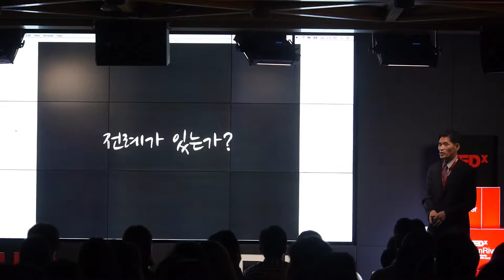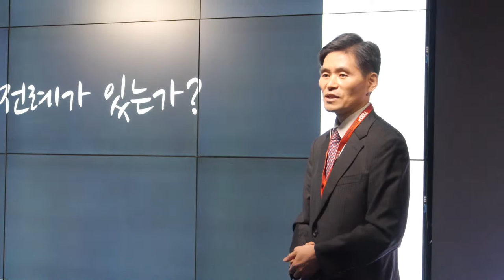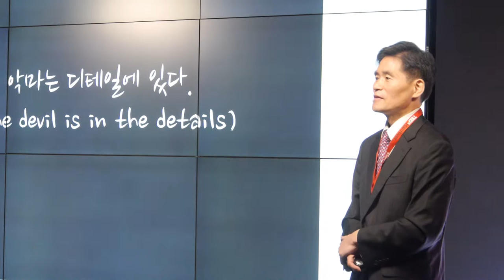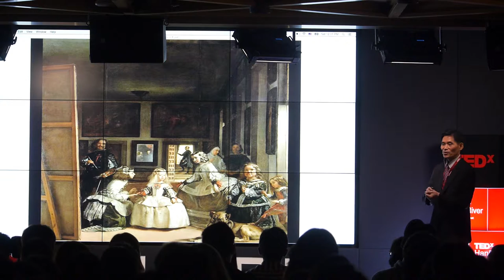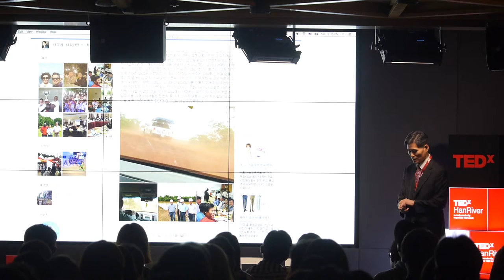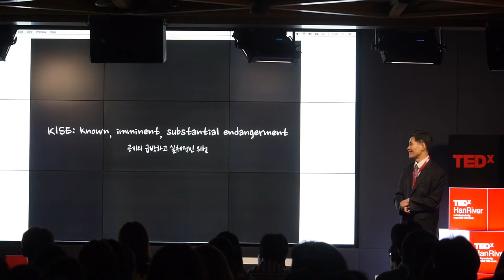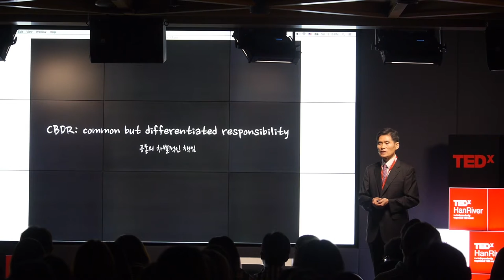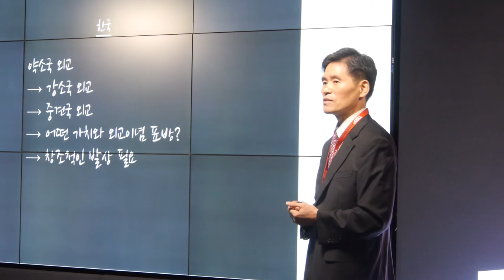Creative Diplomacy Lies in Details | Sei-joong Kwon | TEDxHanRiver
Sei-joong Kwon
Director of Protocol (Prime Minister's Secretariat) | Ministry of Foreign Affiars, South Korea